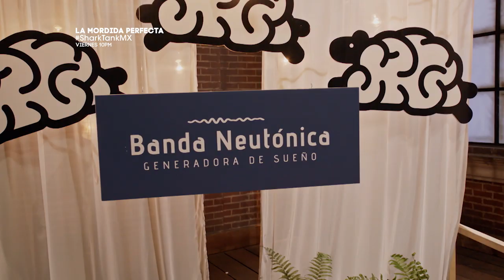SharkTankMx - Mordida perfecta - Episodio 12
SharkTankMx TODOS LOS VIERNES 10PM